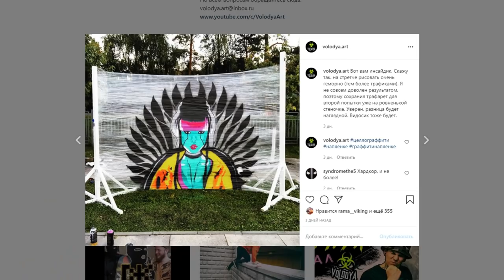Граффити на пленке | Рисую на фестивале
Сегодня я оказался на фестивале "День города" в роли граффитиста и записал для вас этакий влог. Каким боком я там оказался и что буду делать? Буду расписывать стену, вернее стену из пищевой плёнки. Граффити по трафарету на плёнке получилось достаточно интересным, думаю ждать данный стрит арт на нормальной стене - осталось недолго, а пока смотрите эту роспись, интересный опыт, минусы и плюсы граффити на плёнке, хорошее настроение - сегодня в выпуске.